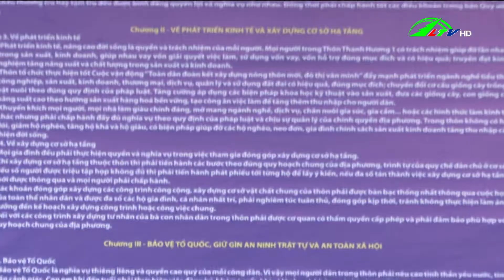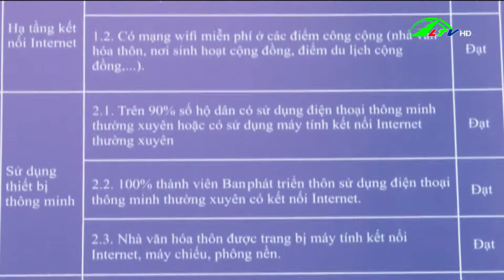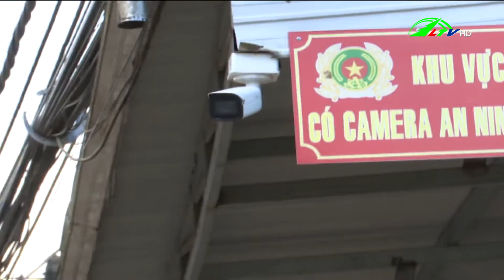Vai trò của Hương ước, Quy ước trong xây dựng đời sống văn hóa